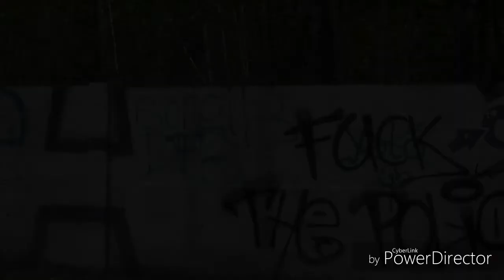8.Juli , Testspiel, Energie Cottbus vs. Duklar Praha 2:0 (0:0)